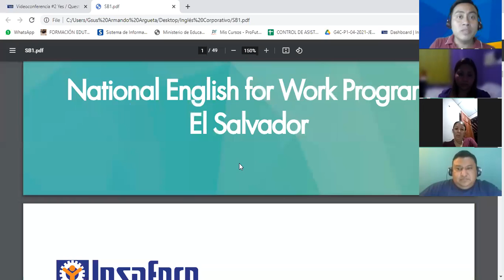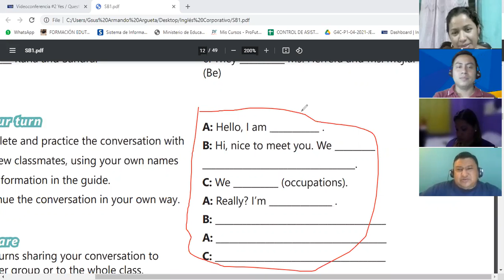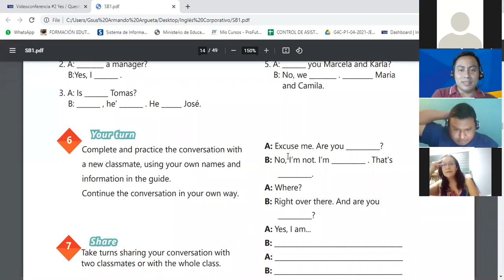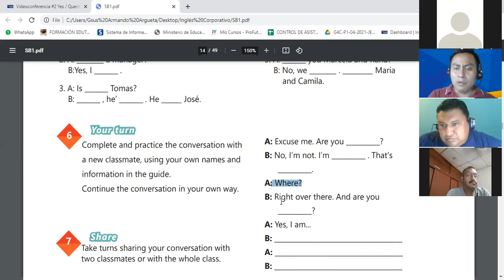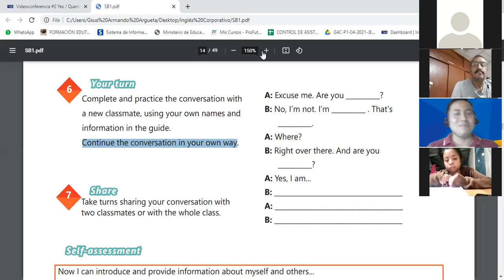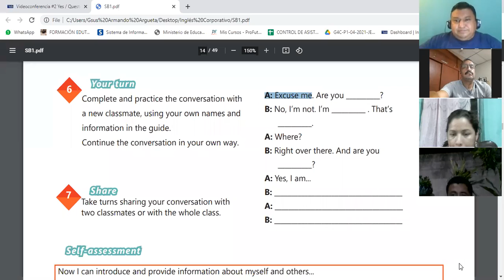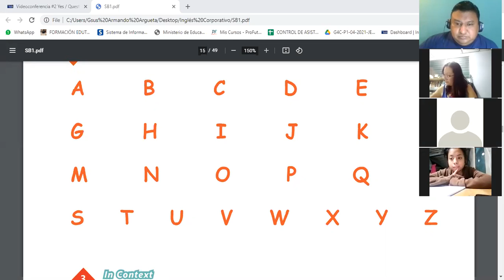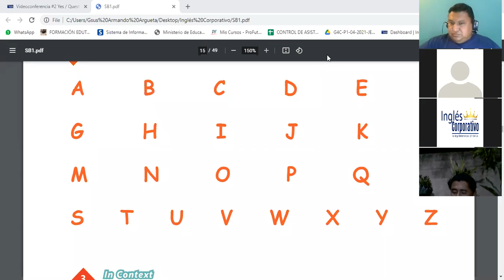Ingles Corporativo- Videoconferencia #3 THE ALPHABET. Part 1